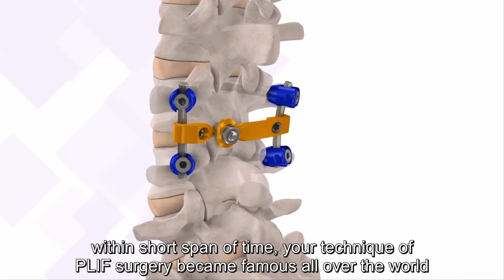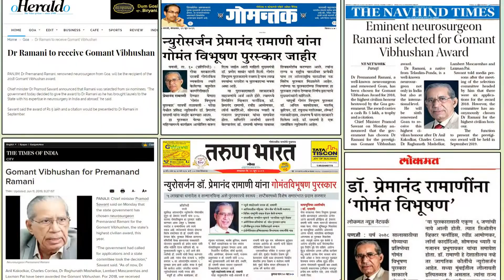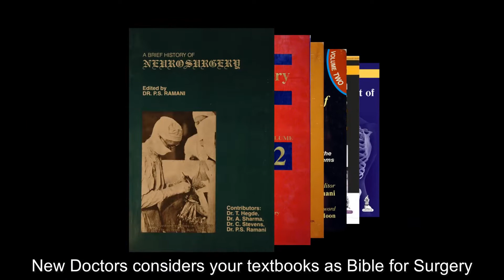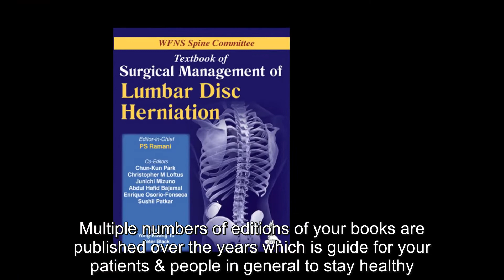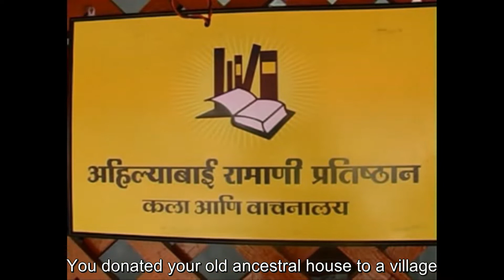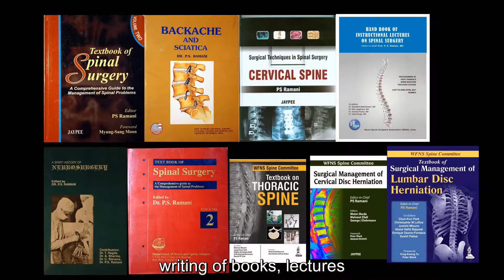Life -A Challenge Dr P.S.Ramani